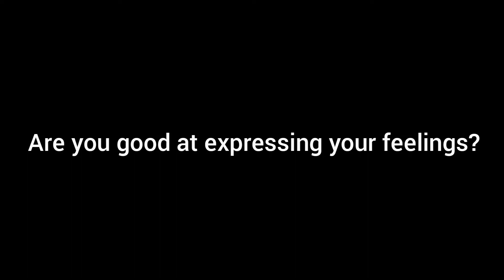Are you good at expressing your feelings?